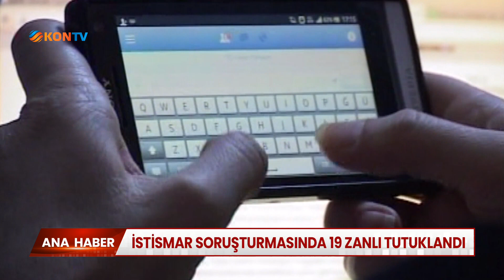İstismar soruşturmasında 19 zanlı tutuklandı